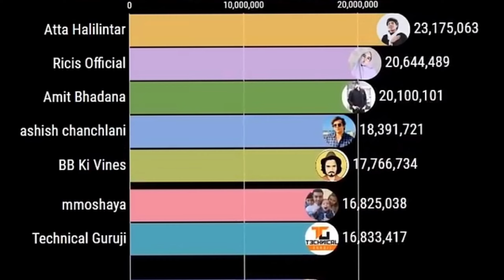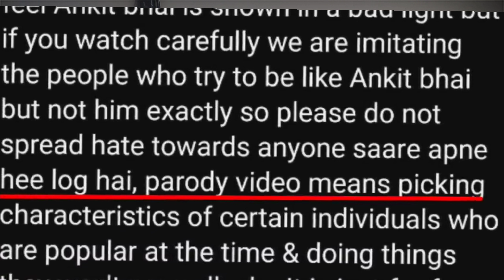Reply - Motivational Speaker Parody || Carryminati